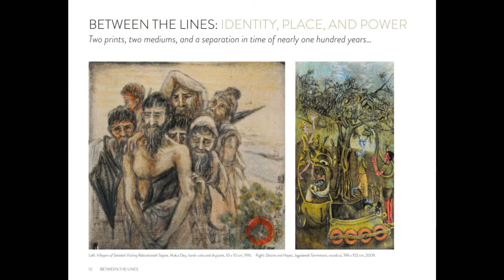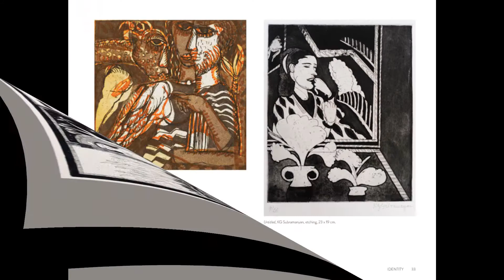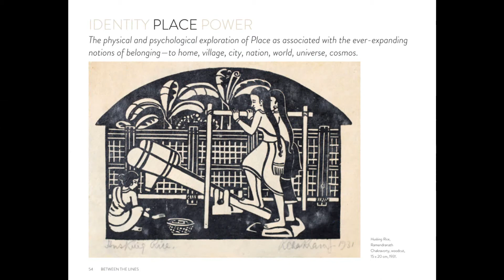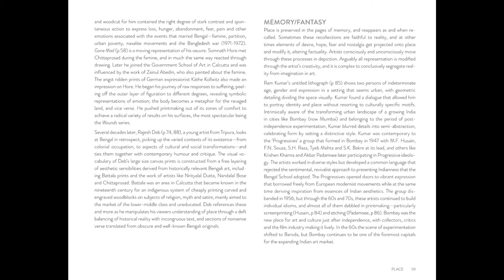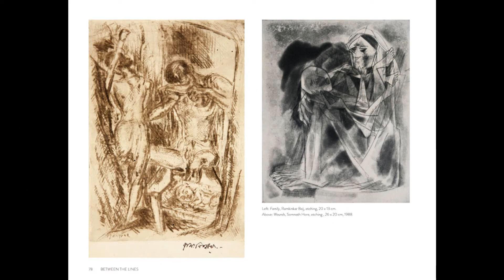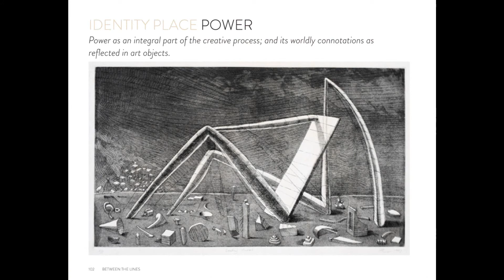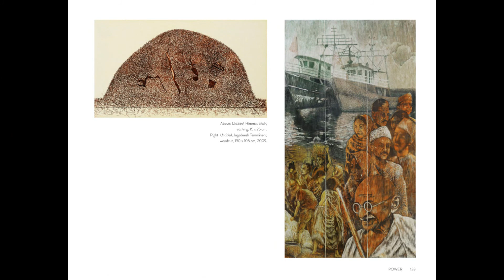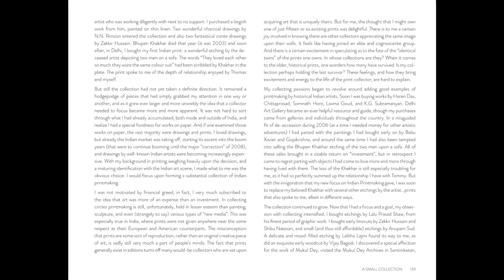Between the Lines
A quick preview of the upcoming book "Between the Lines: Identity, Place, and Power - selections from the Waswo X. Waswo Collection of Indian Printmaking".

Lina Vincent Sunish

152 pages, softcover, Serindia Publishers, Chicago

Note: there is no sound to this video.